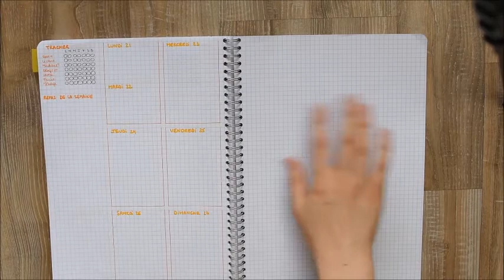PLAN WITH ME | Mai 2018 BULLET JOURNAL setup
Hello hello ! Voici mon organisation de bullet journal pour le mois de mai ! Donc planifions ensemble et ajoutons un peu de couleurs au printemps :) N'hésitez pas à me taguer @adelinevivezparlezvoyagez sur Instagram pour partager avec moi vos pages de garde du mois! Je suis super curieuse :) N'hésite pas à me donner des idées de dessins pour le mois prochain !

Tu peux aussi me suivre ici:
*Blog lifestyle & voyage *Instagram : adelinevivezparlezvoyagez

!!! BON PLAN :
- BOOKING: remboursement de 10% sur votre réservation en passant par ce lien
- Recevez du cashback sur vos achats en ligne avec Igraal ! Gagnez déjà de l'argent en suivant ce lien

Gros bisous, à bientôt! Adeline